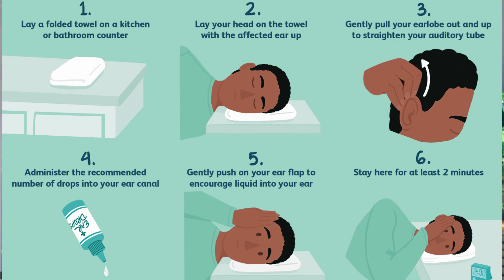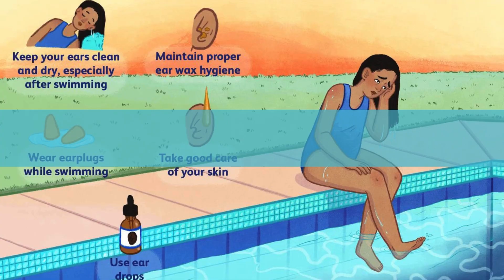🏊‍♀️👂វិធីព្យាបាលការឈឺត្រចៀកដោយសារហែលទឹក | Otitis Externa Therapy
ជាអ្នកចូលចិត្តហែលទឹកមែនទេ តែបែរជាជួបបញ្ហាឈឺត្រចៀក? ហ្នឹងគេហៅថាត្រចៀកអ្នកហែលទឹក ដែលមានពាក្យបច្ចេកទេសនោះគឺ Otitis externa

ចង់ដឹងថាការព្យាបាល និងបង្ការបានយ៉ាងម៉េចនោះ តោះចូលមកមើលជាមួយគ្នា

0:00 Intro
0:54 ថ្នាំ
4:35 ការពារ